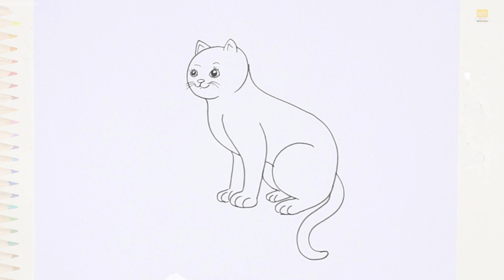Easy cat drawings | Animal outline sketches | How to draw A Cat step by step easily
Track Info
Title: Suburb
Artist: Komiku
Length: 01:54